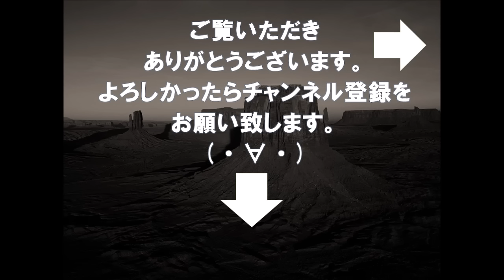【競馬】今週デビューのフォイヤーヴェルクは強いのか？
【競馬】フォイヤーヴェルクは強いのか？

当方の競馬予想は、
基本的には◎からの馬連、ワイド、三連複フォーメーションです。